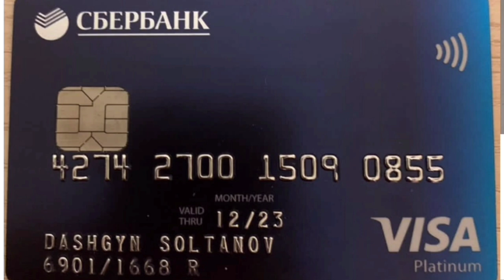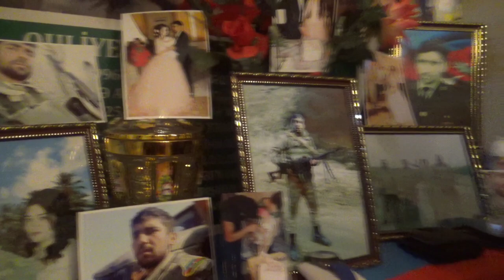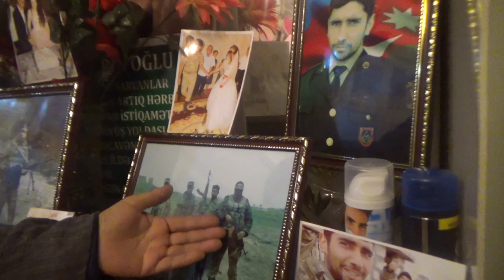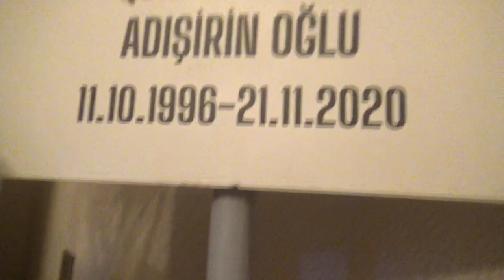Ağcəbədi Rayonunda Şəhid Ailəmizin Ziyarəti 2 Ci Hissə